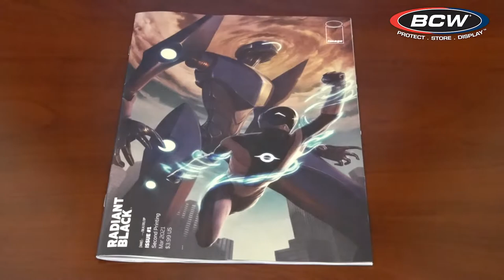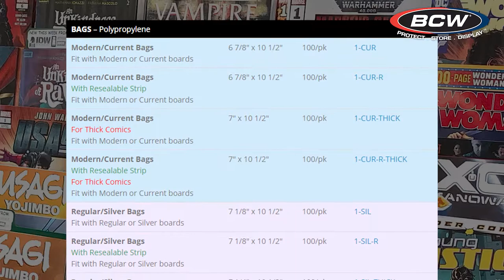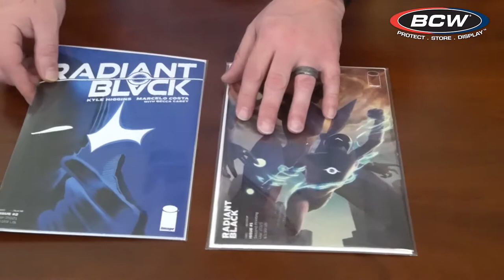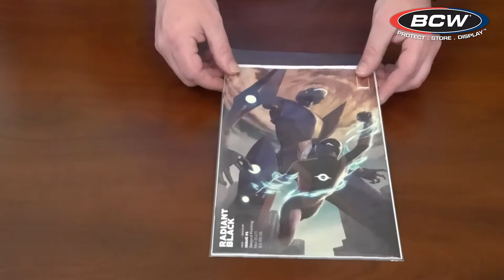What size of bags and boards do you need to protect your comic book collection?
While today’s comic books are normally 6 5/8″ wide by 10 3/16″ high (Current size), these dimensions were not always standardized. Throughout the history of comic books, publishers have made comics is different sizes. For the purpose of bag and board sizes, BCW has simplified the sizes into three groups, or ages:

• Golden Age – circa 1938 to 1955
• Regular/Silver Age – circa 1956 to 1969
• Current/Modern Age – circa 1970 to present

To keep comic books preserved, they’re normally stored in bags with boards and you’ll want to get bags and boards sized appropriately for your collection. If you’re not sure what size of bags and boards you need, please measure your comics.